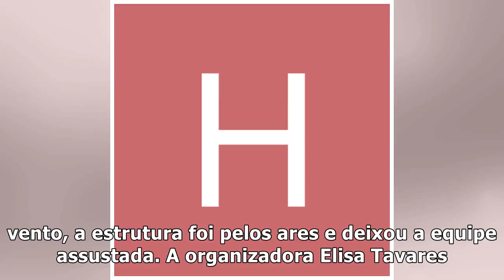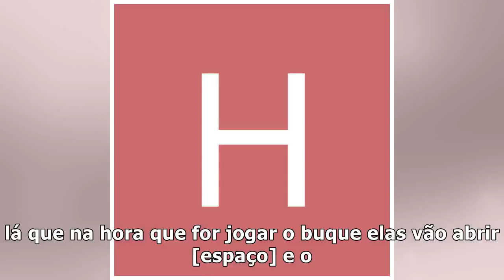Tempestade destrói estrutura de programa do SBT e deixa apresentadores desesperados – TV Foco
Elisa Tavares, Chris Flores e Carlos Bertolazzi se assustam ao ver estrutura desabar em Fábrica de C...